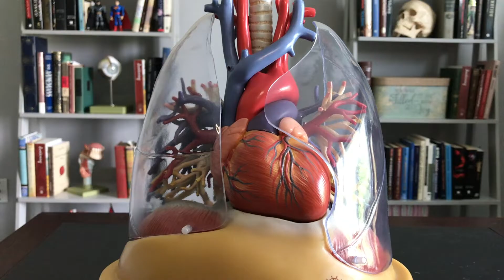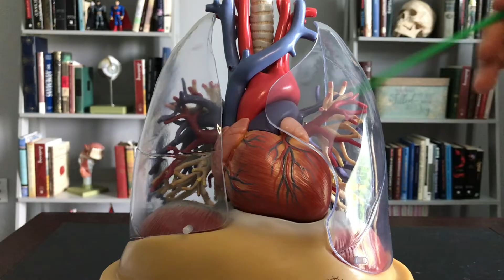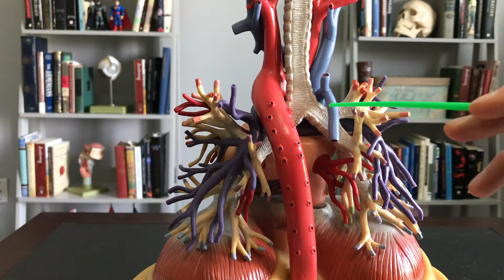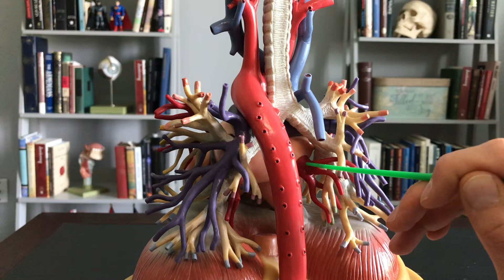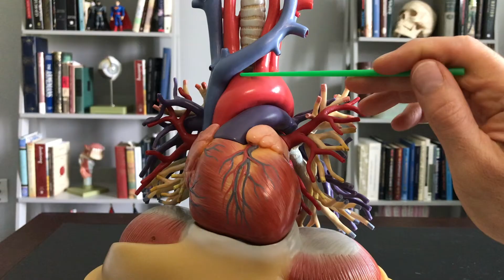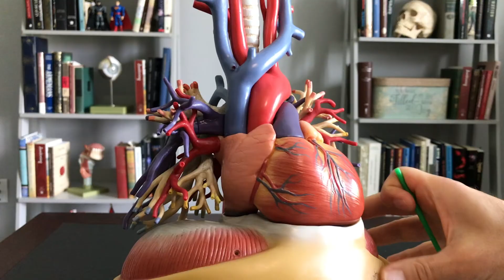Cardiorespiratory 1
Description of the cardiorespiratory system.